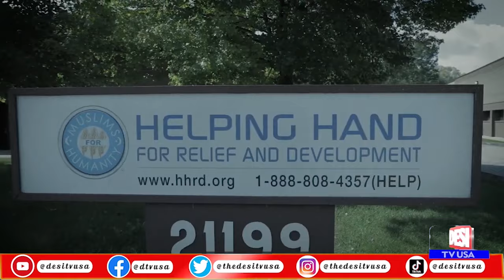Umer Gul, Younus Khan,Shahid Afridi, Abdul Razzaq,Misba Ul Haq , Kamran Akmal in Houston I DESITVUSA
Pakistan's Top Cricketer were in Houston with their on going tour Geet ka Safer from 2009 Cricket WorldCup and few of them was here displaying their trophy , meet and greet and also played t20 with local Knight Riders at Musa Stadium in Pearland Texas

Host:
Desi TV USA YouTube Channel